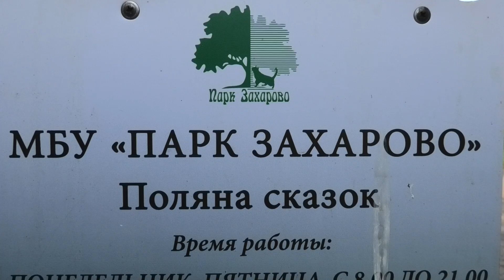Захарово (Поляна сказок). Усадьба.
В районе Голицыно Московской области есть одно местечко под названием "Усадьба Пушкина в с. Захарово". Именно там раскинулась поляна сказок МБУ "Парк Захарово".Вся поляна связана с сказками Пушкина и внутри сразу веет этим. Вся атмосфера пропитана данной тематикой и стоя на одной точке замечаешь что-то знакомое из детства.На осмотр всей поляны уйдет минут 15-20. Когда там проводятся мероприятия, то можно накинуть еще минут 10-15. Но не стоит забывать, что рядом есть усадьба Пушкина и там можно неплохо погулять по аллеям парка (он кстати неплохо ухожен).

Поляна расположена в самом парке, который прилегает к усадьбе Пушкина.